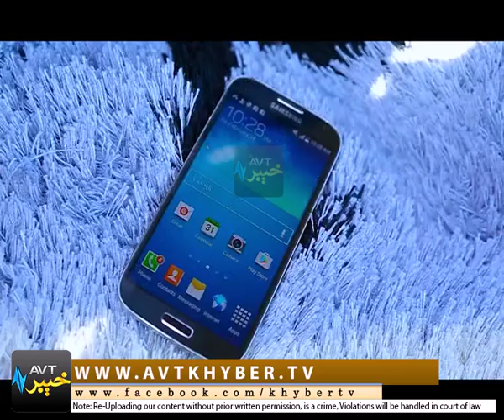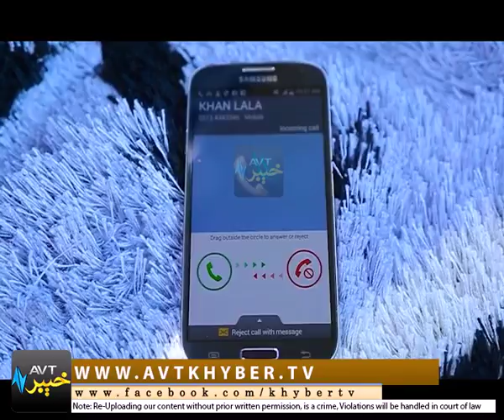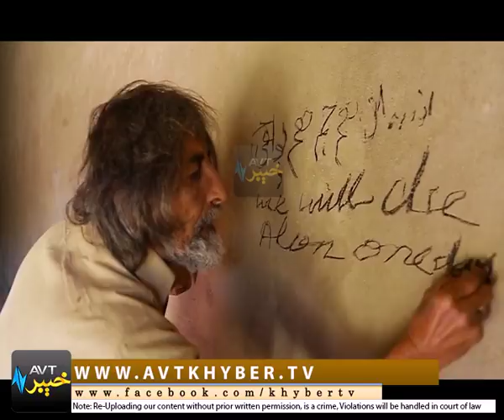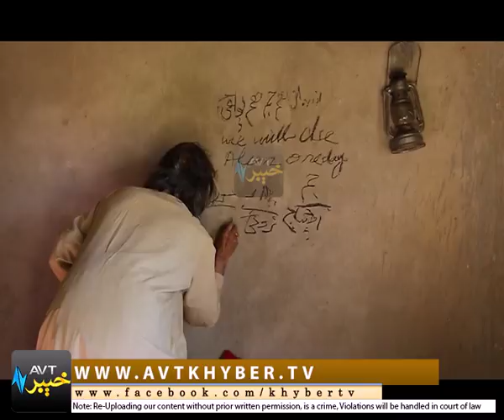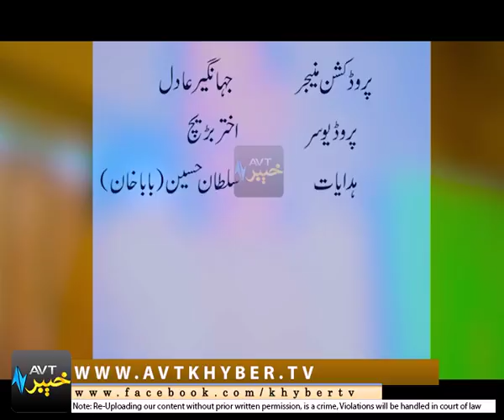SHPY PASY SAHAR '' DRAMA '' | EP # 03 [ 29-08-2017 ]